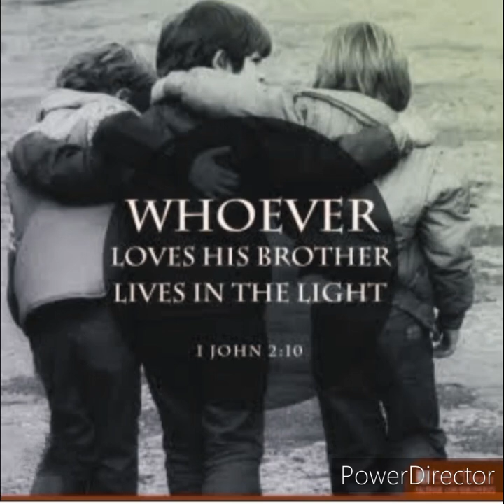अति पवित्र में जायेंगे हम उसके लहू के ही द्वारा, येशु प्यारा दुल्हा हमारा वो ही है भोर का तारा आमीन!